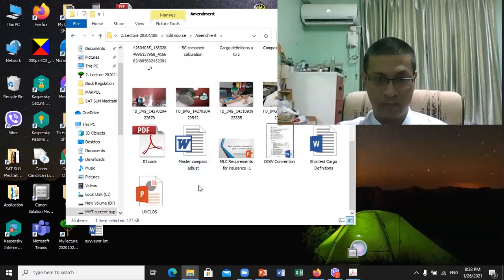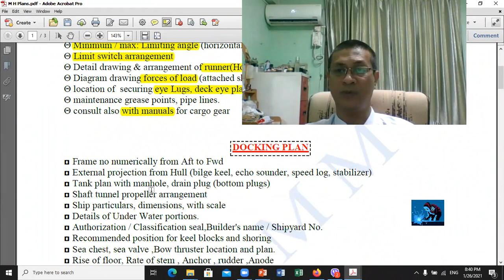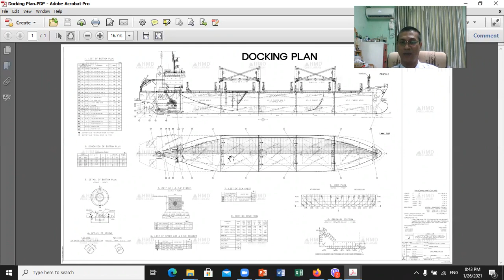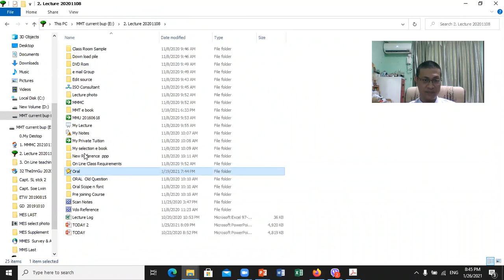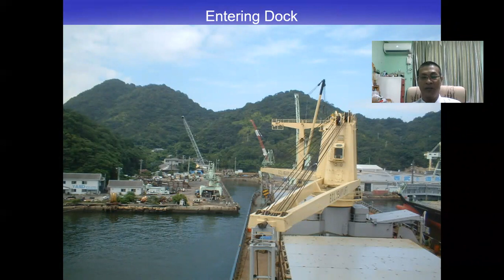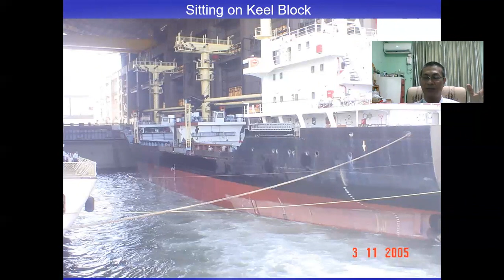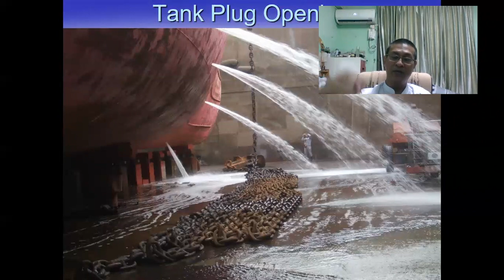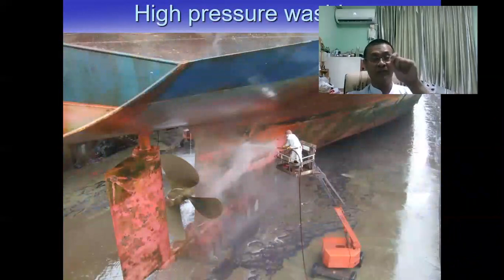M49F Rigging plan p2